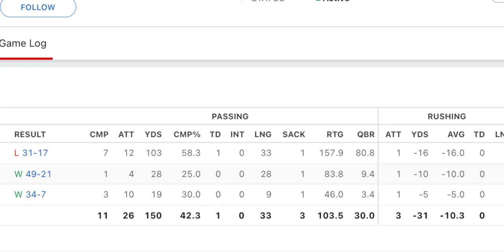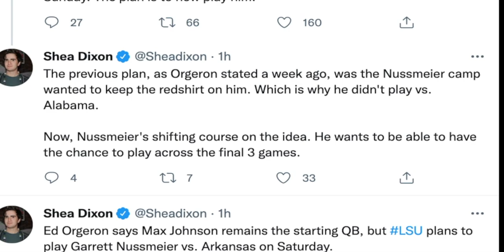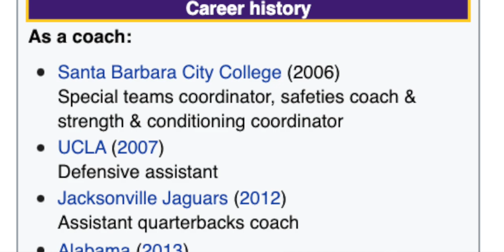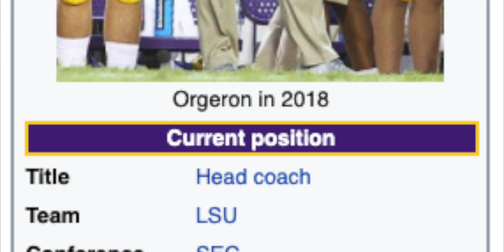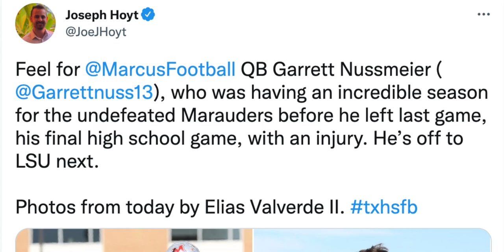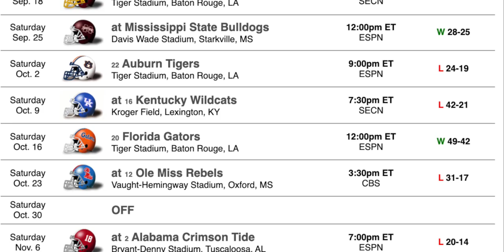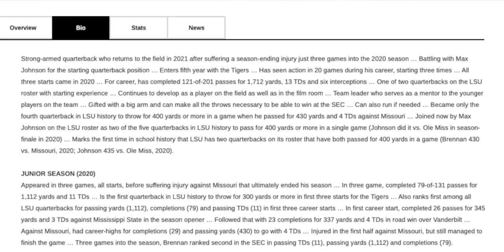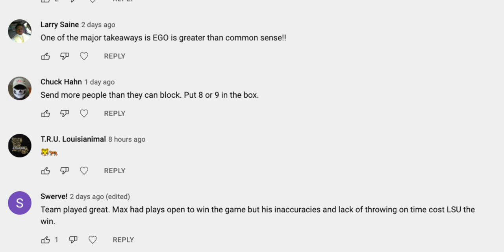Did ED ORGERON cost LSU the win vs Alabama for not putting in Garrett Nussmeier? + Redshirt Logic :(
LSU Football lost to Alabama 20-14. The difference: Nick Saban had Bryce Young at quarterback, while Max Johnson struggled. ED ORGERON cited Garrett Nussmeier's redshirt eligibility for not putting him in. PHL breaks down why this doesn't make sense.